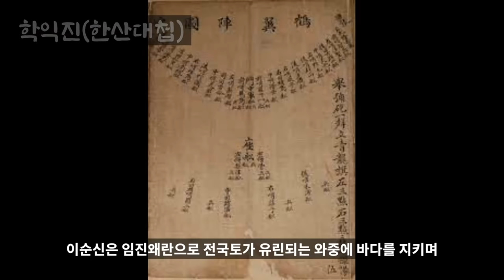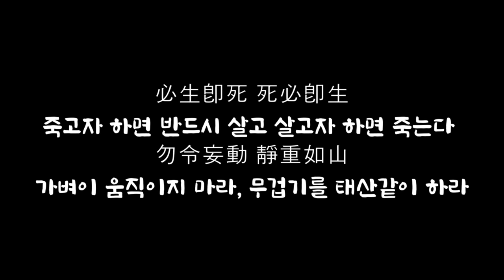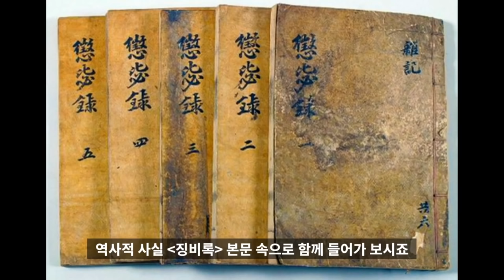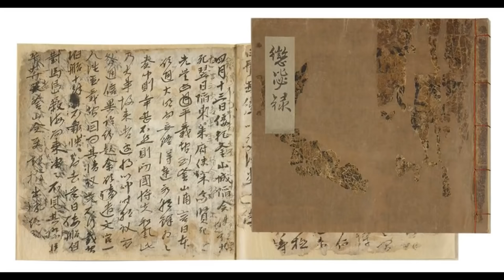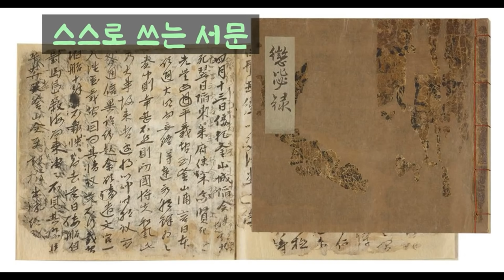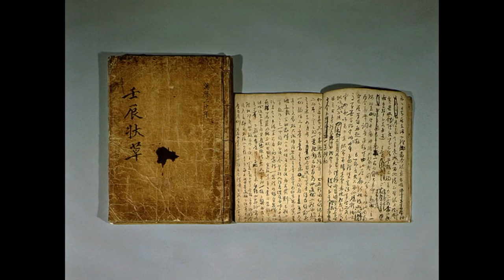징비록(상)ㅣ류성룡의 생생한 전쟁기록ㅣ임진왜란을 꿰뚫는 파란만장 전쟁사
[타임 라인]
00:00:00 책소개
00:08:03 징비록 권1(懲毖錄 券一)

류성룡은 모든 것을 알고 있었다!
긴박한 전쟁의 와중에서 그는 전세를, 인물을, 사건의 배후를, 소소한 상황까지도 정확하게 파악하고 있었다. 풍전등화의 국운을 짊어지고 눈물을 흘리며 끝까지 분투했던 유성룡의 처절한 전쟁기록.

조선을 전기와 후기로 나눈 분기점인 임진왜란.
정세를 파악하고 인걸을 알아보고 일본과 명과의 정치적 역학관계 속에서 조선을 지켜내기 위한 유성룡의 눈물겨운 안간힘이 징비록 속에 고스란히 담겨있다.

출판사 : 삼중당(절판본)
지은이 : 유성룡
옮긴이 : 이동환

절판본의 책을 상당한 수정과 변형을 하여 낭독하였습니다.